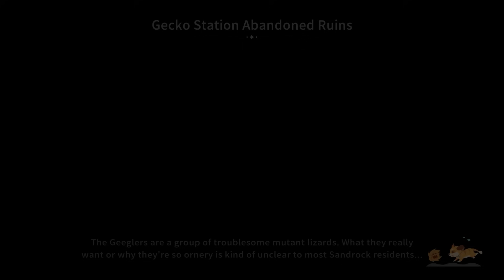Chi's Satellite Sighting!! - My Time at Sandrock - Part 54